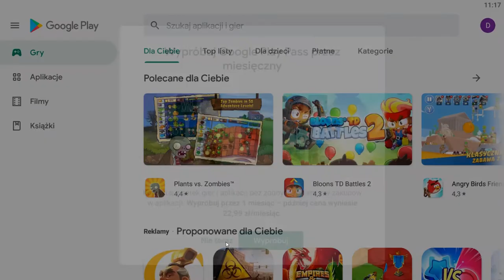Sonic the hedgehog 2 odc 2 Sonic, Tails i kasyno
cześć to drugi odcinek z nowej serii będzie super jak dasz subika